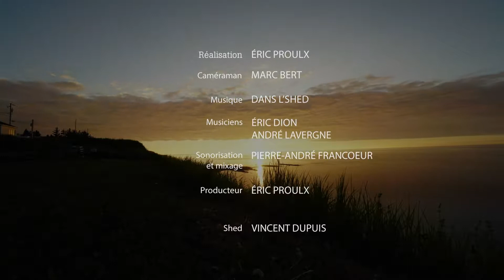Dans l'shed à Léon: Juste Robert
Dans cet épisode, Juste Robert nous interprète la pièce Sous nos vieux disques.